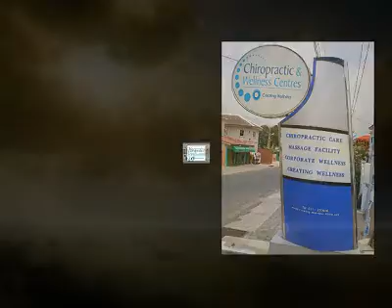CHIROPRACTIC DOCUMENTARY Part 1